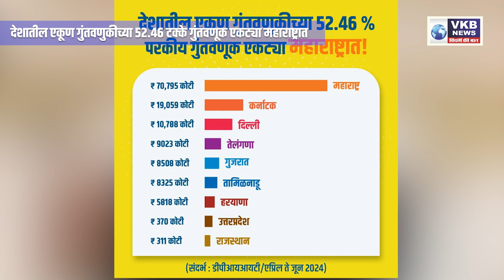देशातील एकूण गुंतवणुकीच्या 52.46 टक्के गुंतवणूक एकट्या महाराष्ट्रात